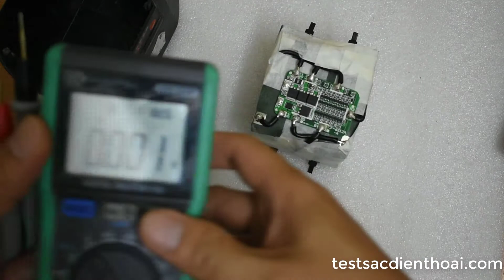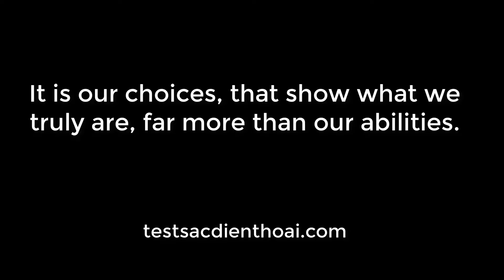Gắn mạch bảo vệ 6S12A cho bộ pin 22-24V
Chế bộ pin thay thế 24V dùng pin Lithium-ion dòng xả cao cho máy khoan BOSCH.

Bộ pin trong video dùng mạch 6S12A chỉ dùng cho máy có dòng khởi động dưới 20A (tốt nhất 18A trở lại). Với các khoan BOSCH công suất cao hơn, cần dùng mạch 7S dòng xả trên 20A.

Mua hàng

Mua hàng qua ứng dụng di dộng Shopee với nhiều ưu đãi tại